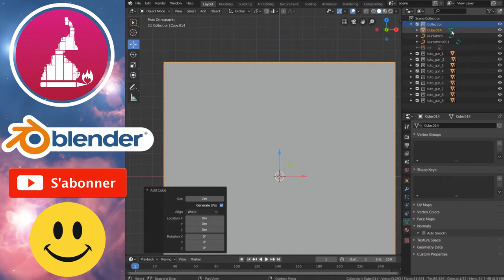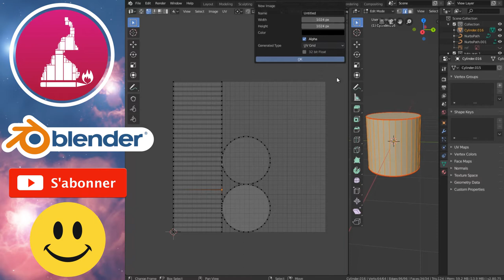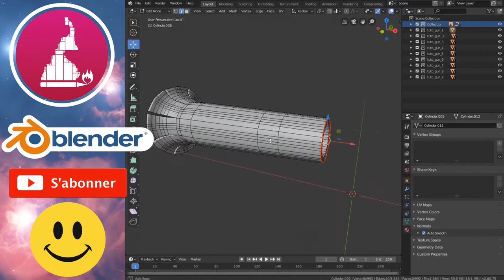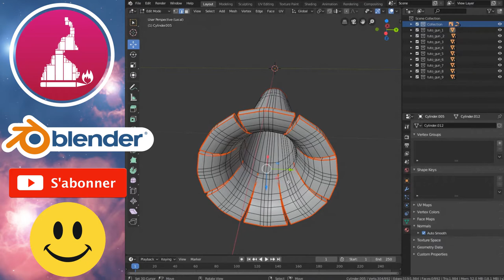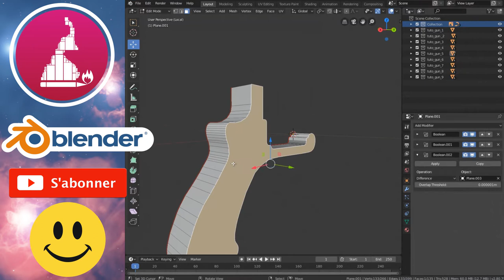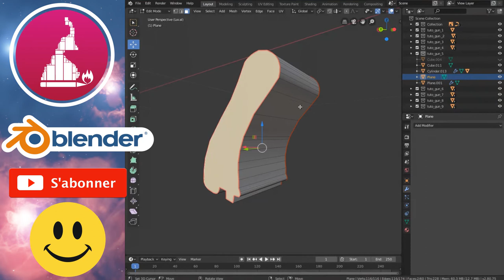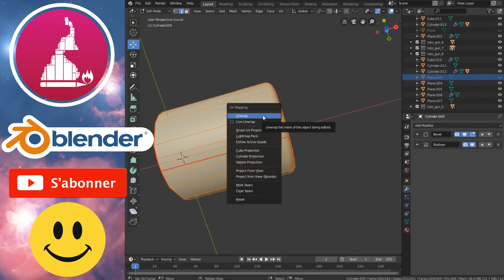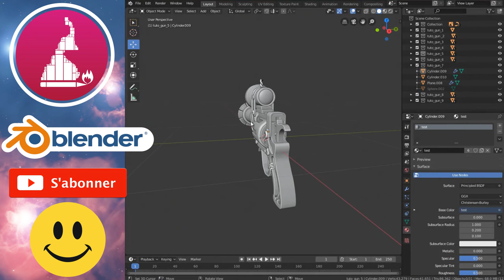Tutorial blender - créer une arme: dépliage des UVs débutant facile #11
Hey salut , dans cette nouvelle vidéo nous allons apprendre à déplier les UV sur un objet presentant le modifier boolean sans l'appliquer.